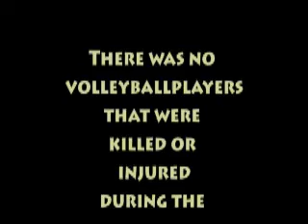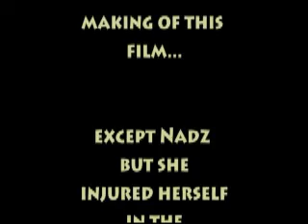Team Suck 2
This the second half to the team suck video